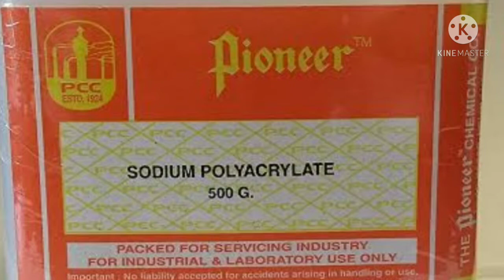how to make artificial snow at home .with one ingredients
artificial snow with one ingredients in jest 12 rupee